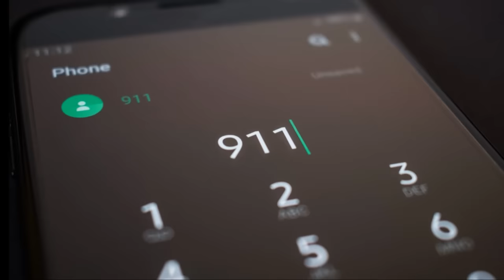Faking Insanity After Stabbing Her Mom 200 Times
In this jcs inspired true crime documentary, we take a look at the interrogation of Sabrina Zunich and Kevin Knoefel.
Also, all suspects are innocent until proven guilty. Information in our videos is all public record and we do not assume someone is guilty or innocent.